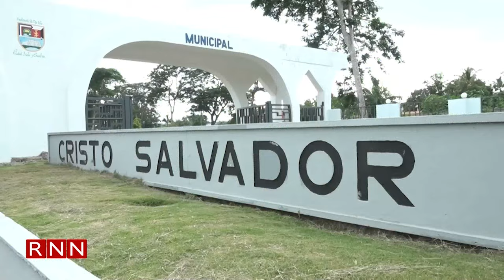Sepultan hijo de la periodista Yocasta Veras asesinado en Boca Chica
La tarde de hoy fueron sepultados en el cementerio Cristo Salvador de Santo Domingo Este, los retos de Fernelis, hijo de la a periodista Yokasta Veras, quien fue asesinado en las afueras de un centro de diversión en Boca Chica.